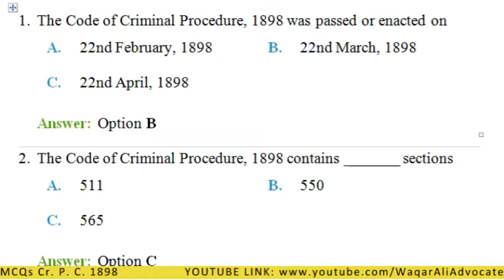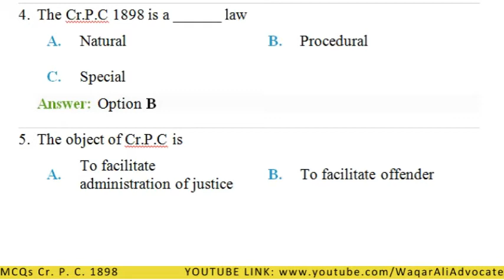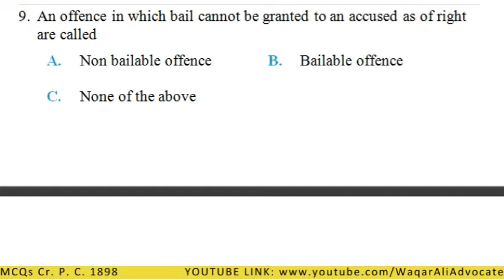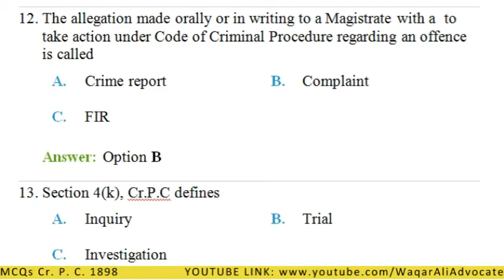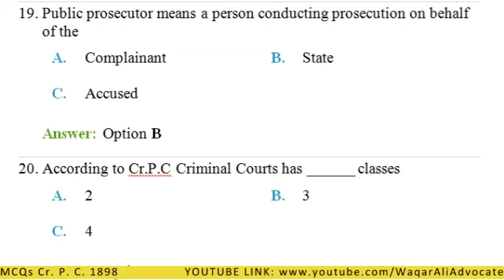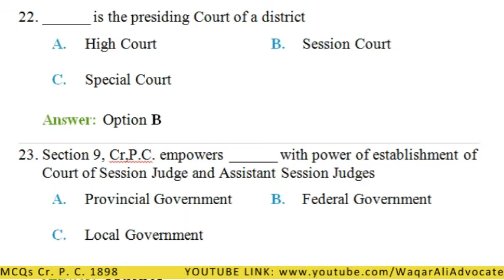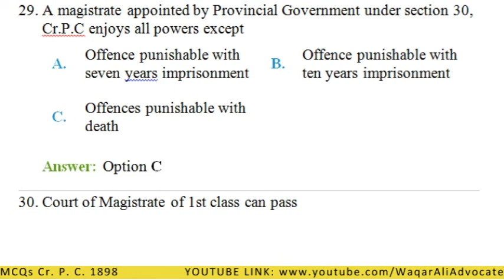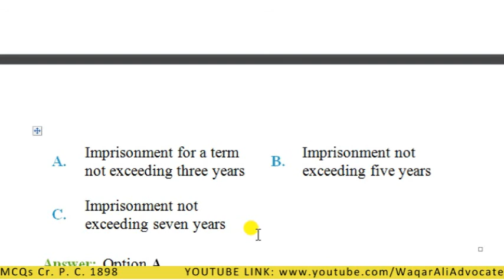MCQs Code of Criminal Procedure, 1898 Part-1